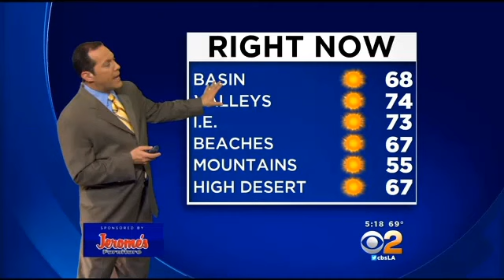Josh Rubenstein's Weather Forecast (May 10)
What can moms expect tomorrow on their special day? Josh Rubenstein reports.